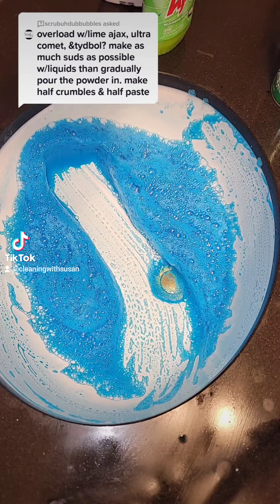part 1 sudsy clean. making crumbles and paste